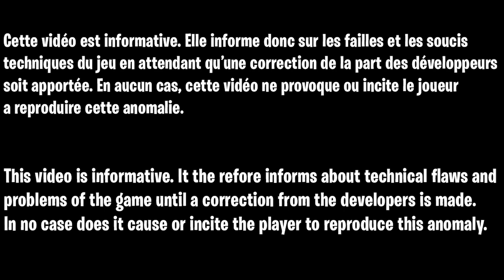GLITCH PILE UP AFK SUPER FACILE SUR FIREBASE Z COLD WAR, GLITCH CAMOU EASY, INVINCIBLE A TOUS ZOMBIE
▬▬▬▬▬▬▬ • BIENVENUE 😍 • ▬▬▬▬▬▬▬

▬▬▬▬▬▬▬ • PARTENAIRES 💪 • ▬▬▬▬▬▬▬

👉StealthGamer:
"SOISCOOLMEC"
"STRIKESOISCOOL"

TikTok "SoisCoolMecYTB"
👻Snapchat "soiscoolmec"

.▬▬▬▬▬▬▬ • TOP DON 💰 • ▬▬▬▬▬▬▬

▬▬▬▬▬▬▬ • MUSIQUE OUTRO 🎵 • ▬▬▬▬▬▬▬